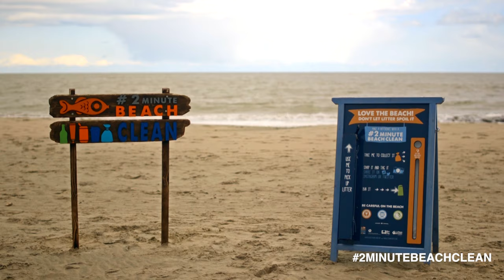2 Minute Beach Clean in 2 Minutes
The 2minutebeachclean initiative is sponsor in Ireland by the Department of Environment, Community and Local Government

We have all seen the evidence of marine litter along Ireland’s coastline and now for all you beach lovers out there here’s an opportunity to do something about it in just 2 minutes! An Taisce’s Clean Coasts programme is delighted to hold Ireland’s third National 2minutebeachclean day as part of Coca-Cola Clean Coasts Week. On May 14th we are asking everyone who goes to the beach to do their very own 2minutebeachclean. Take a snap of the litter you collect and post your snap on instagram/twitter/facebook with the hashtag 2minutebeachclean. The 2minutebeachclean video stars Colm O’Regan (comedian and @irishmammies’ author) as empowering and engaging guru, Benicio Sandz.